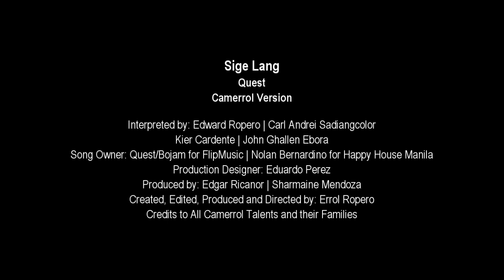Sige Lang - Camerrol Version